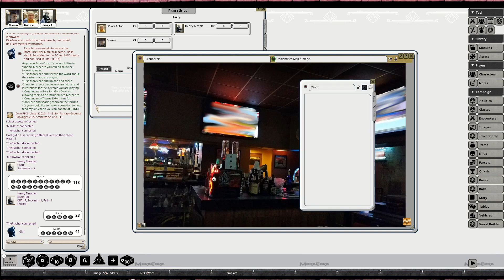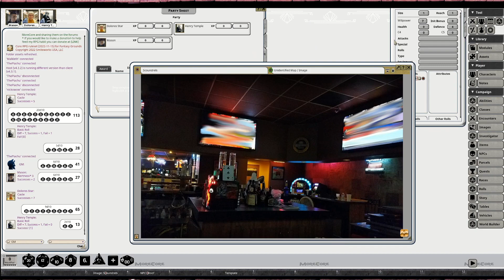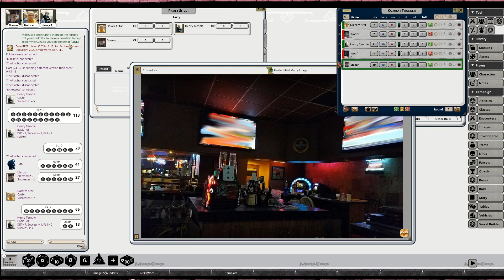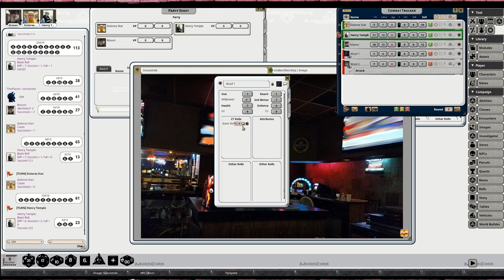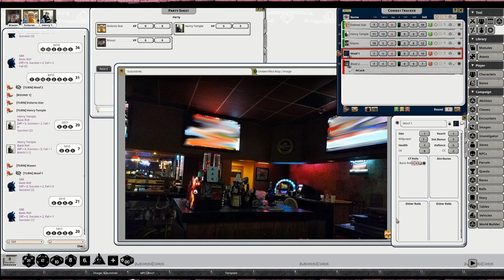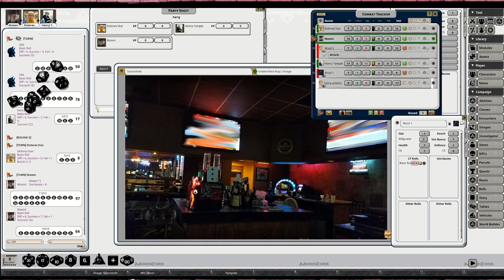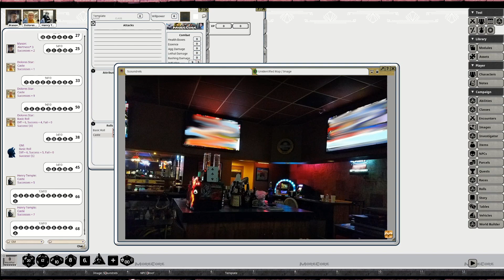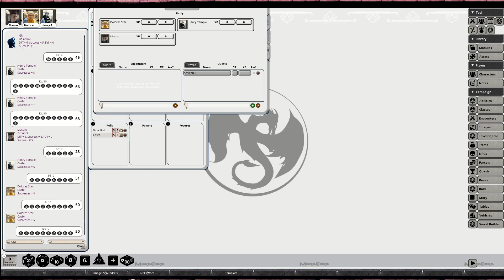EvWoD: Pentex S01E02 - Exalted vs World of Darkness Actual Play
Our group of Magadon Exalts hang out at a local bar and get into a tussle with the local Garou. Shouldn't have asked if they want to go outside...